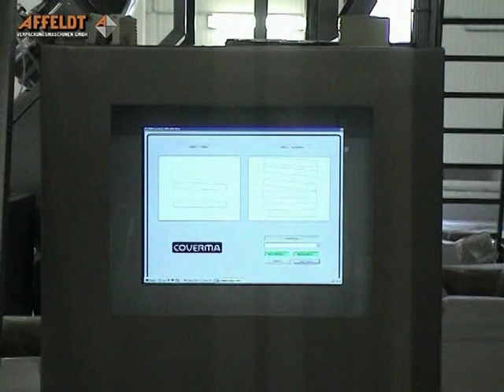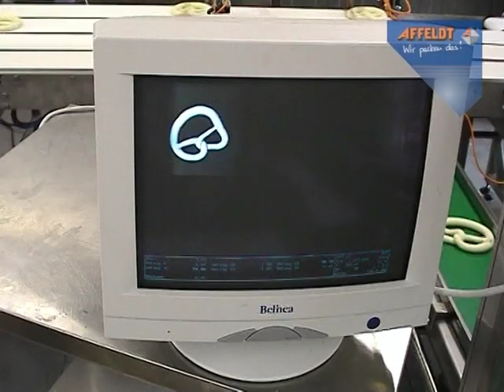Camera Counting, Quality and Packing lines for the Bakery Industry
Complete Affeldt Bakery Line Offerings from LC Machinery

Handling, camera counting, quality check and packaging machinery for the bakery industry